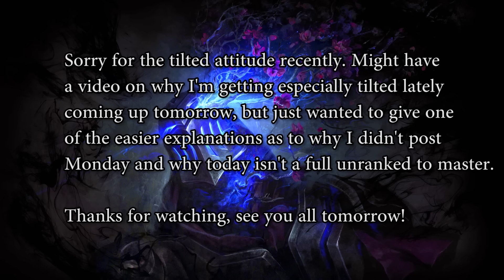That Kind Of Game - League of Legends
I quick summary of why there's no unranked to master video today. Oh boy, this one was a joy.

zed vs
zed mid
zed play
zed montage